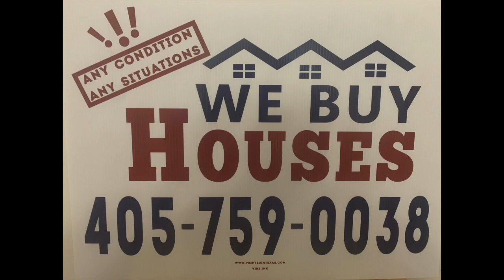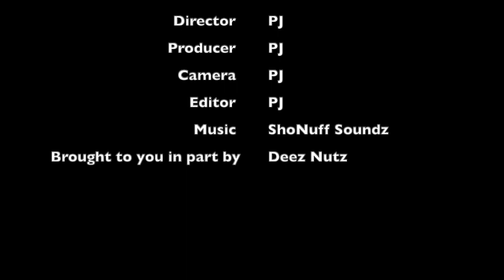How To Save $1200 Instantly As A Home Owner